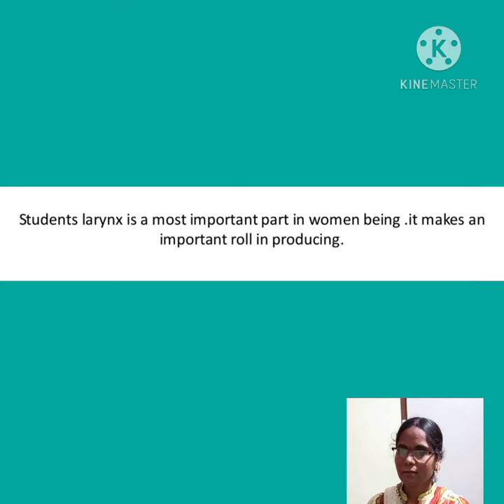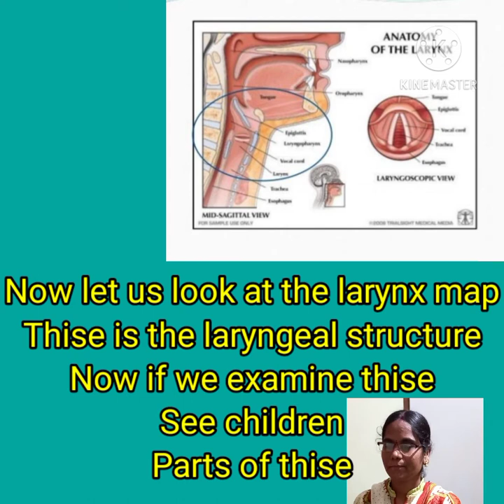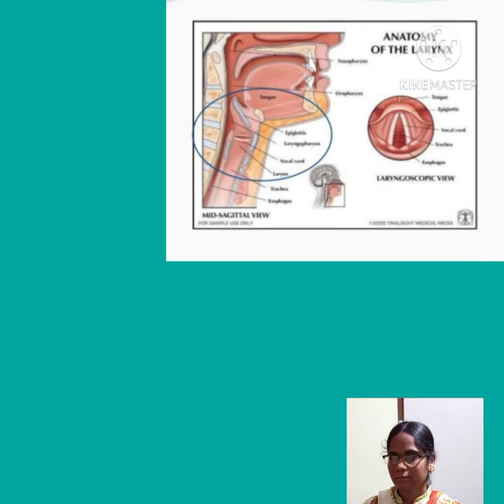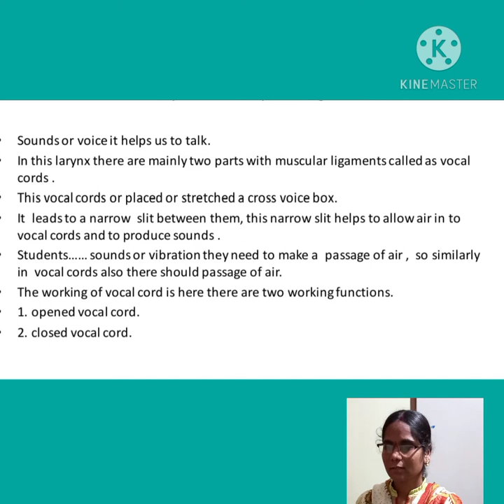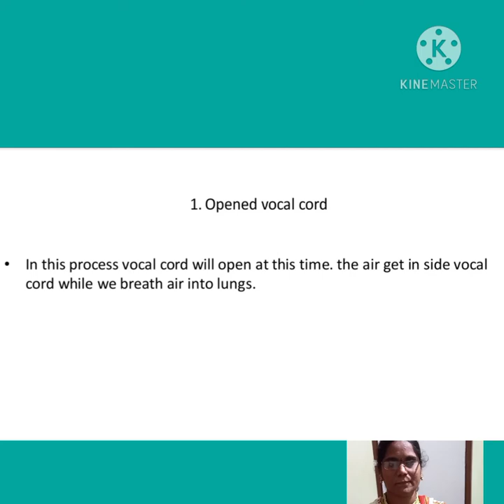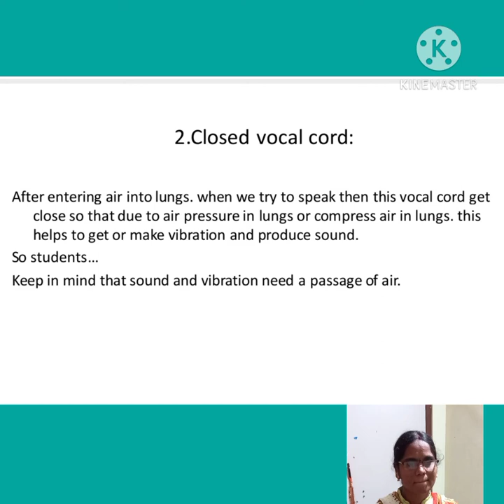Copy of Untitled 1 1080p